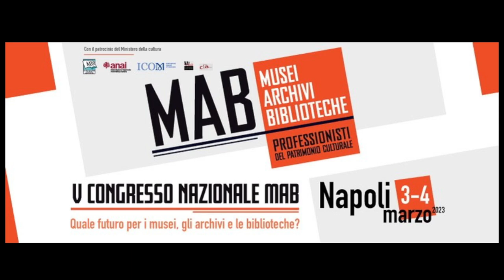Quale futuro per i musei, gli archivi e le biblioteche? V CONGRESSO NAZIONALE MAB - 2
3-4 Marzo 2023 Napoli . Il congresso è articolato in tre sessioni, che esaltano la componente esperienziale e socio-culturale di MAB, il confronto tecnico-scientifico tra le discipline, e la vocazione politica e civile dell’associazionismo culturale.

3 marzo pomeriggio (prima parte)
Prima giornata – II sessione
Descrivere e gestire la fotografia in archivi, biblioteche e musei:
un riallineamento necessario tra teoria e prassi in ottica MAB
14:30 – 14:50
Introduce e modera: Mirco Modolo (ANAI)
14.50 – 15.10
Luigi Tomassini (Società Italiana per lo Studio della Fotografia), Processi di patrimonializzazione e sviluppo degli studi sulla fotografia in Italia 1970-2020
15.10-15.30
Tiziana Serena (Università di Firenze), La fotografia: un patrimonio conteso